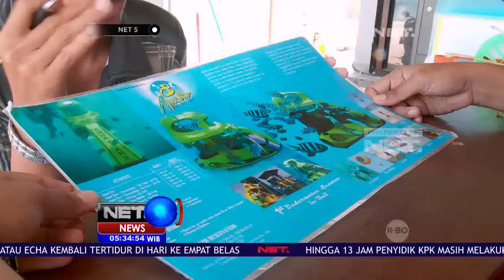Sensasi Menyelam Pakai Underwater Skuter Dijamin Asyik - NET5